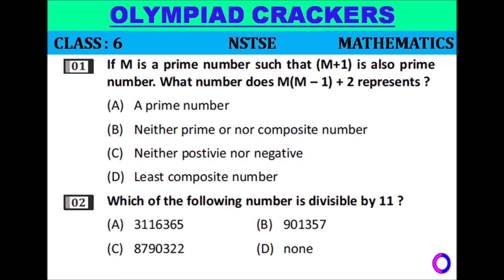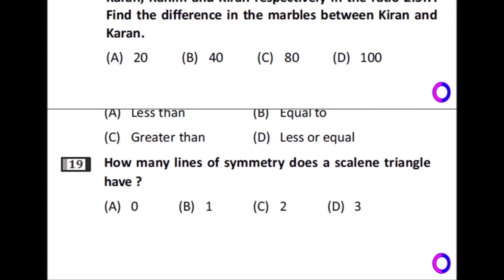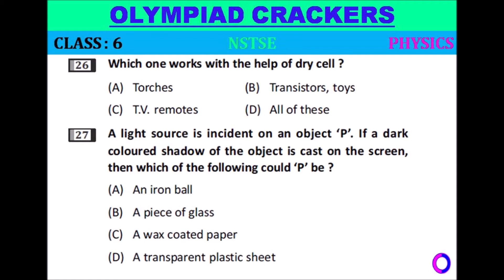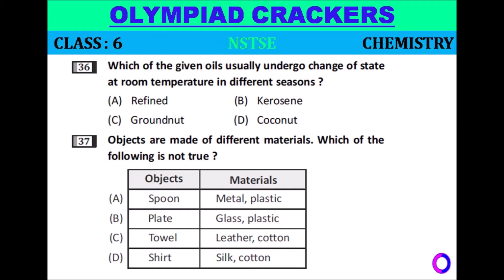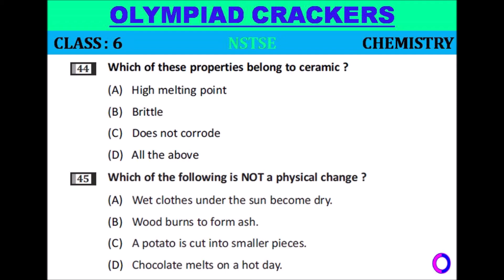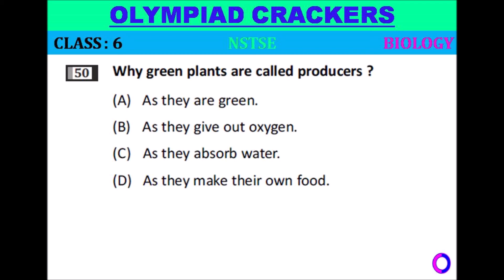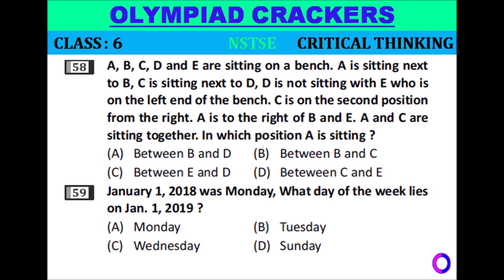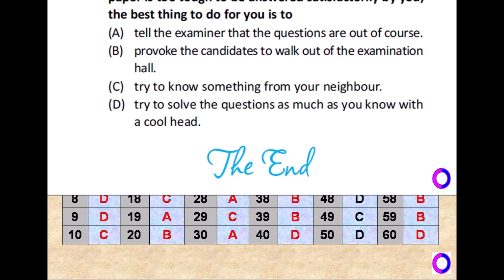NSTSE - CLASS - 6 (MODEL TEST PAPER-1).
This Video contains Important Questions for National Level Science Talent Search Examination (NSTSE) for Class 6. Key of questions given at the end of this video. URL of this video is given below:- URL of NSTSE Class - 6 Model Test Paper Set -1